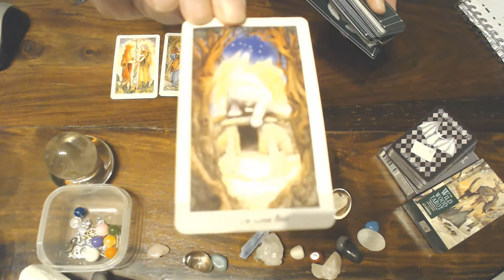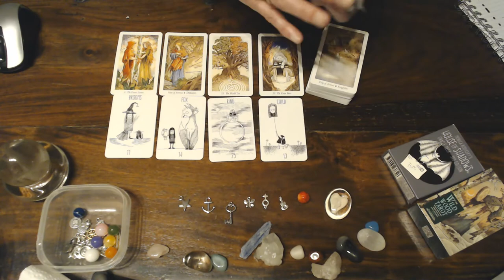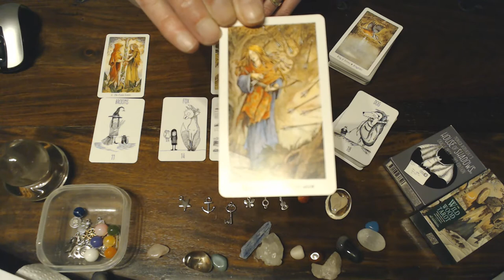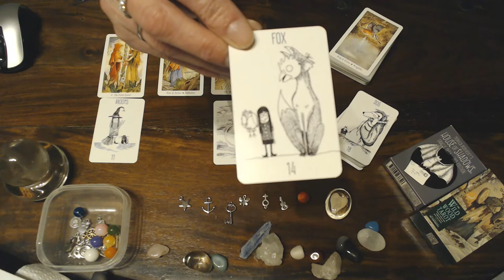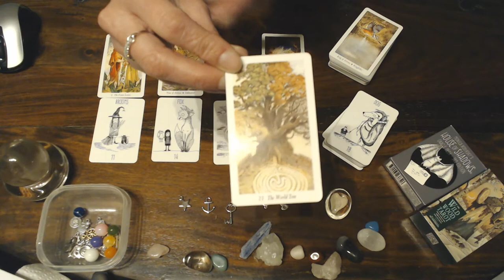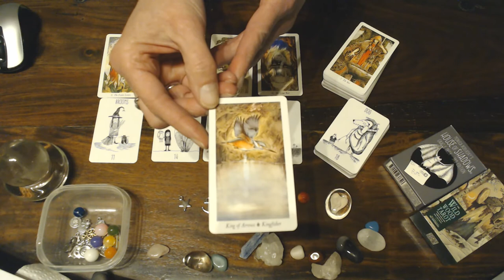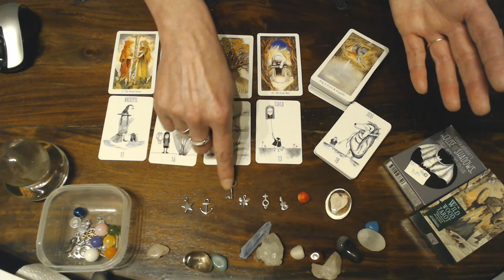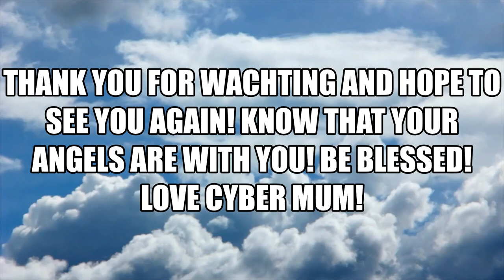SAGITTARIUS YOUR WEEKLY VLOG: FOR THE 16TH TILL 22ND MARCH 2020/ DON'T GIVE UP NOW! STAND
YOUR GROUND!